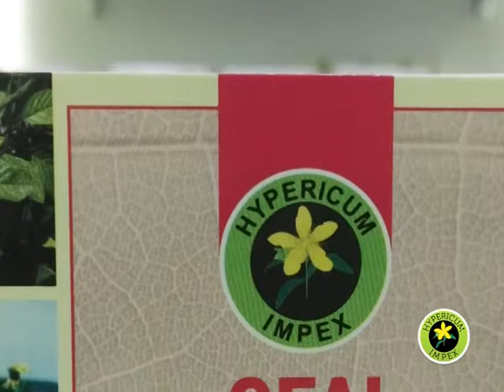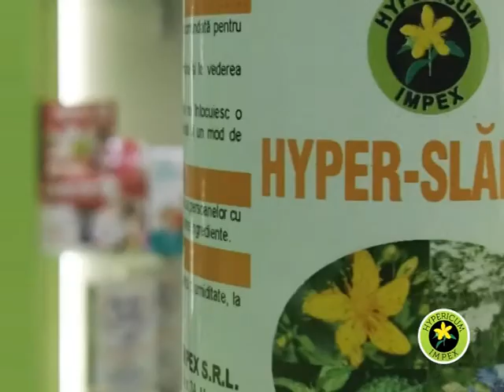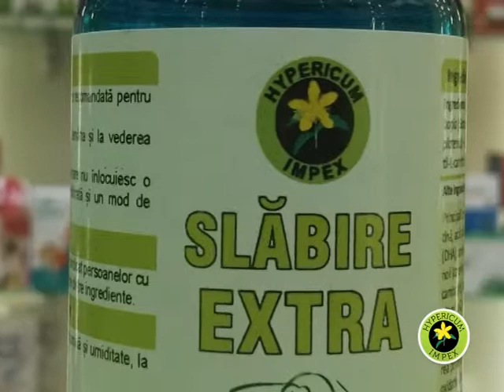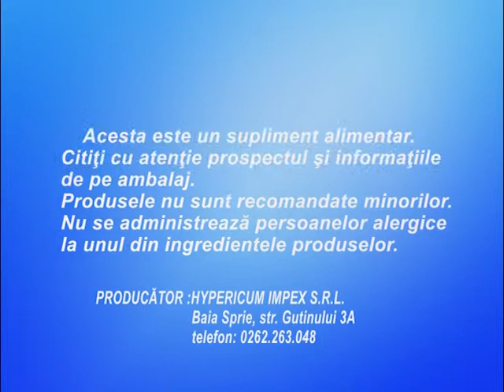Produse slăbire Hypericum Impex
Produsele pot fi achiziţionate din farmaciile locale Doctorul Naturii, dar se pot comanda și online de pe